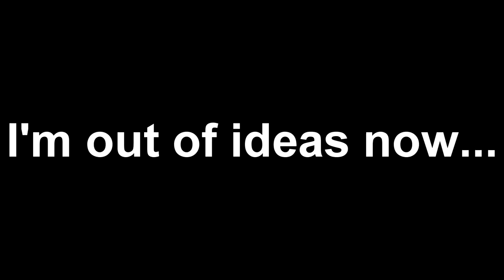Minnie Mouse's Door Meme Madness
Credits to Baby Lamb Creations for making Pink Screens of this meme template: